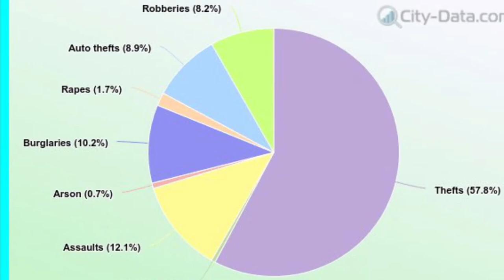Caldera for Superior Court Judge